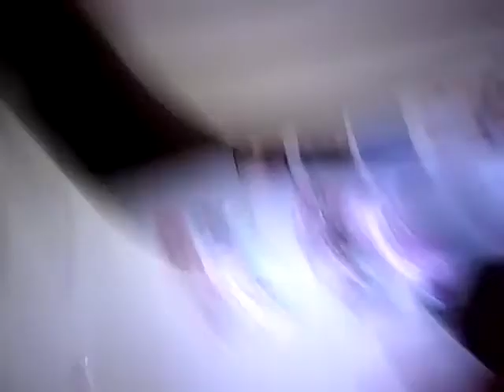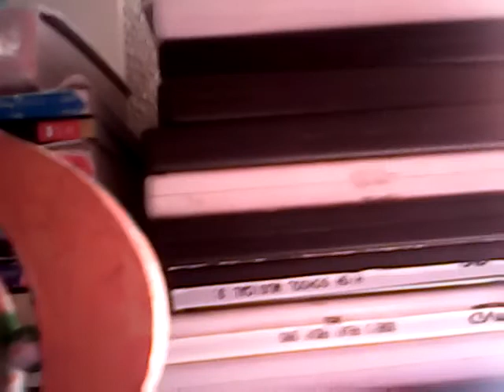My new night routine with BLOOPERS💖💖💖